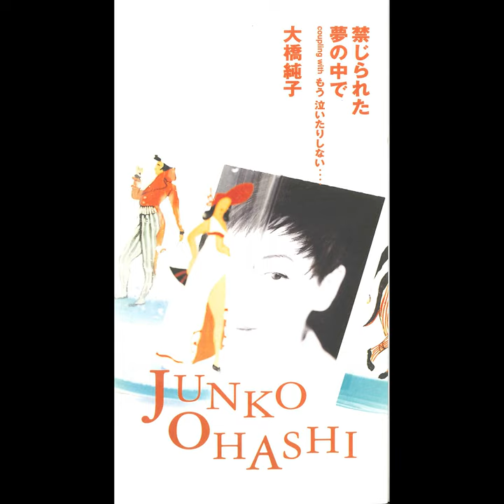Kinjirareta Yume no Naka de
Kinjirareta Yume no Naka de · Junko Ohashi

Kinjirareta Yume no Nakade

Lyricist: Toyohisa Araki
Composer: Ken Sato
Arranger: Haruhiko Wada